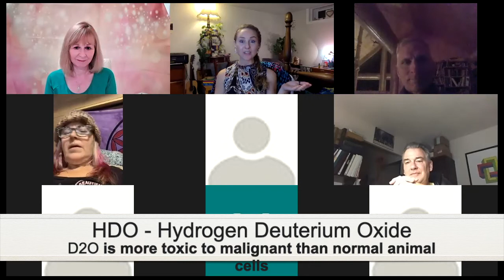The Kingdom Within SUMMIT: Becoming The One Jan 2, 2022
I believe it's time to make the secret sacred and to remember who and whose we are and came here to be.
This deep conversation was based on questions asked and offerings shared, plus intros made to thought leaders who have been influential for me over the last year as I've rose above the fear narrative myself.
Denise Exler, Michael Seegers, Jim Kerr with the Church of Bubbles, and several other exceptional men and women joined in the conversation I am grateful to have held January 2, 2022.
Next event will be January 10 (Monday) at 8pm EST - details on meetup.com or ljeh.ca